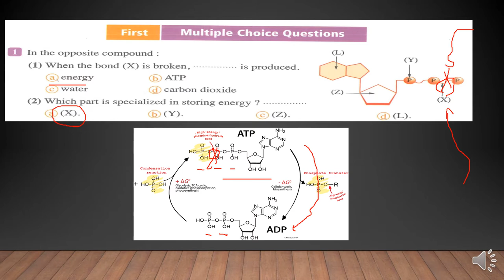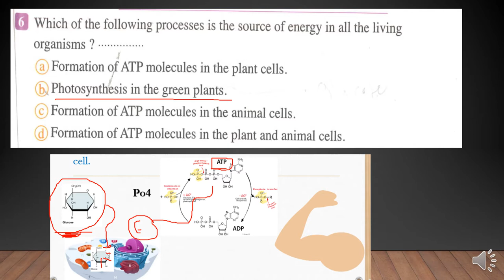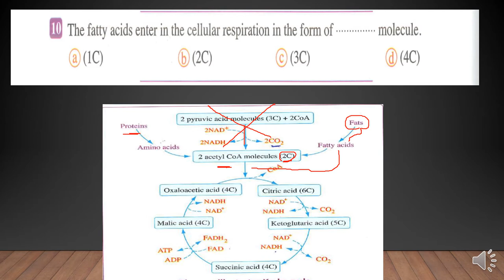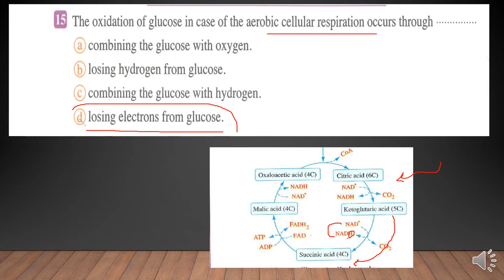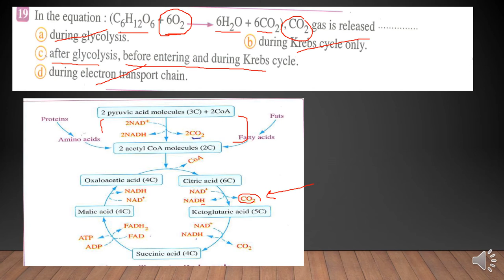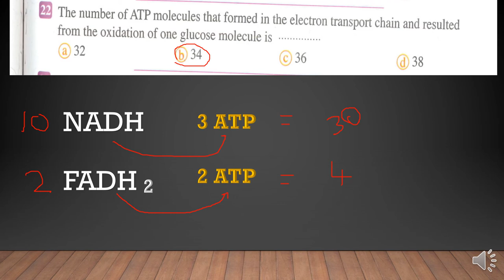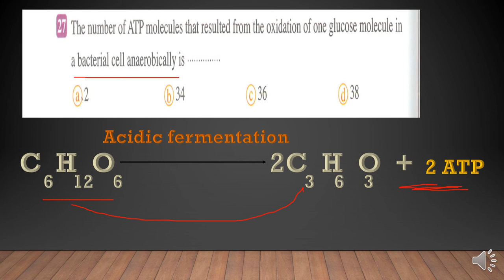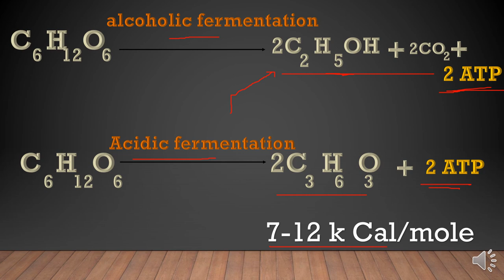cellular respiration El Moasser questions 2nd secondary biology أسئله المعاصر تانيه ثانوى لغات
ا

• This video was created for senior (2) & grade 11& 2nd   secondary related to biology subject and useful for anyone wanted to know about cellular respiration:
• Cellular respiration includes     el Moasser questions
• اساله المعاصر على درس  التنفس الخلوى  (cellular respiration)

File:ADP ATP cycle.png
From Wikimedia Commons, the free media repository
File:217 Five Important Monosaccharides-01.jpg
Jun 19, 2013 created byOpenStax College
File:Animal Cell Unannotated.svg